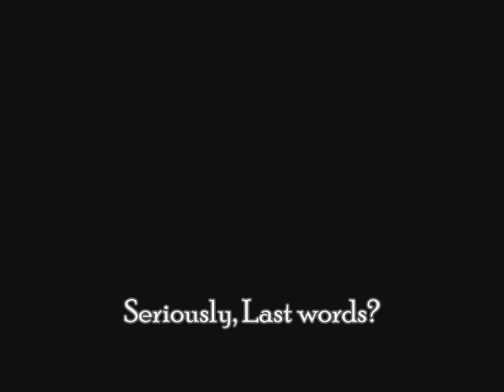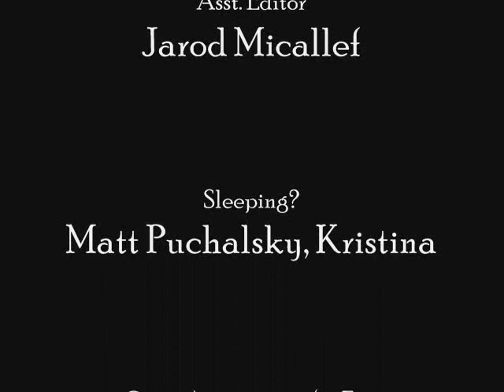Darren Ho Asian American Hero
Darren jumps off a roof then we talk it out.